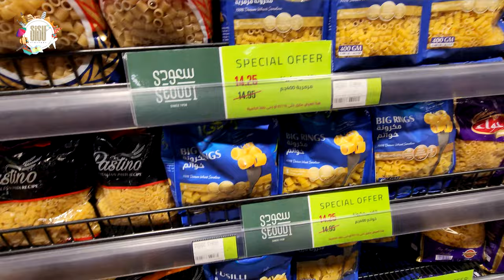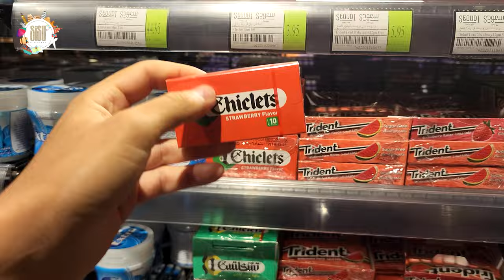¿Cómo son los precios de la comida en Egipto? Supermercado, Camila lloro por un Dorito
Amigos!!!

Les mostramos nuestra experiencia en el supermercado en el Cairo, había de todo!!! pueden encontrar una exageración, pero se nos hizo muy difícil encontrar las cosas que consumimos en las tiendas que estaban cerca del hospedaje, además por ser turistas nos cobraban más..., lo mejor fue encontrar este supermercado Gigantesco, esta en un mall junto con la tienda Decathlon.

Y si llore por un Dorito, es que no saben lo difícil que es encontrar el Dorito Original con el sabor de Chile xD que según yo "Camila" es distinto a otros países.

Les dejamos tu contacto más abajo!!

Estamos atento a ustedes! Los esperamos en un próximo video!

➙ CUPON ➙ 𝐒𝐈𝐒𝐔𝐕𝐈𝐀𝐉𝐄𝐑𝐎𝐒𝟓

𝑼𝑩𝑰𝑪𝑨𝑪𝑰𝑶𝑵𝑬𝑺
• CITY CENTER PLAZA EGIPTO

📣Coméntanos que te pareció y donde te gustaría que fuéramos próximamente.